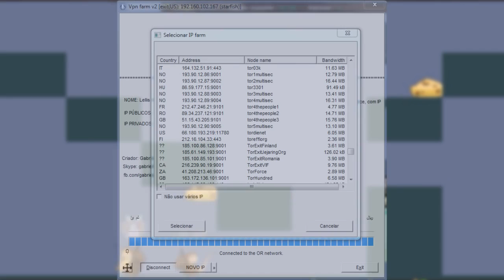Evita ser reportado, usa hack de forma segura - Antiban Transformice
(☞ﾟヮﾟ)☞Abreme ❤

Cuando jugamos con amigos podemos decirles que se queden AFK(Ausentes) mientras nosotros ganamos quesos, bootcamps o first. Para colocarle contraseña a una sala se usa el siguiente comando /pw Contraseña.

-Con un solo amigo en una sala privada puedes conseguir farming de quesos, se recomienda que ambos usen el hack teleport y esperar 5 a 10 segundos antes de entrar a la madriguera.

-Con 4 amigos que te acompañen puedes ganar Bootcamp.

-Con 10 amigos puedes conseguir first. Aunque es mas efectivo usar el hack raton Raton Agil y aumentar nuestro rendimiento para ganar first mas fácilmente y es indetectable.

Para evadir a los moderadores debes cambiar el servidor en el que juegas, preferiblemente que no sea el servidor español, ingles y brazil estos son servidores con mas moderadores en el juego.

Nota: Este canal NO forma parte de Atelier801 y no tiene ningún vinculo con esta empresa, es un canal independiente.